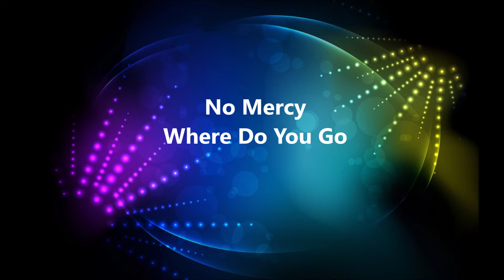No Mercy - Where Do You Go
Marky's Eurodance